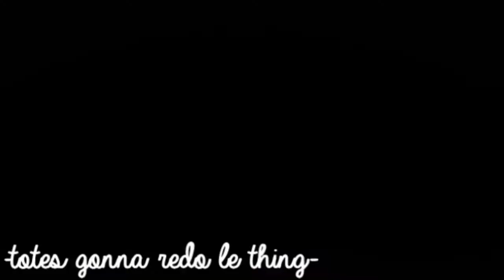♒ hypnotic biology. || WIPs #4 {hiatus note}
pleae read le description, especially my studiooos

okay these are:
1 ic part with Sky
3 mep parts
2 unfinished projects of mine
to keep it short xD

SEMI-HIATUS
Well since school is throwing so much stress on me with all dem presentations and tests i plan on going on hiatus until the middle of may or something. I will still do all the mep parts i took but i wont join any new meps during that time so i can catch up a bit and maybe get one of these things here done ;D
I hope Im not bringing too much trouble to any of my studios ;w;